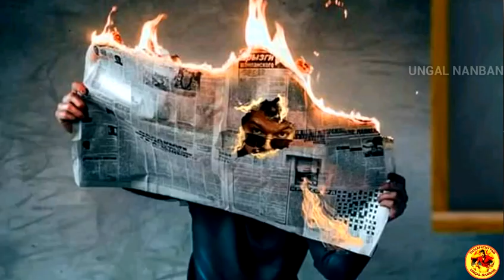Breaking : Master amazon prime Release | Thalapathy fans shocking | Lokesh Kanagaraj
Thalapathy vijay in movie master amazon prime release ?

THALAPATHY VIJAY UPDATES MASTER MOVIE UPDATES THALAPATHY 65,66 UPDATES UPLOADING IN UNGAL NANBAN